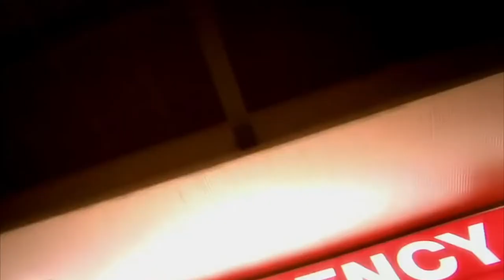10 of the World's Deadliest Spiders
Here are the 10 of the world's deadliest spiders

In excess of 43,000 unique types of insects are found all over the planet. Of these, main a modest number is supposed to be risky, and under 30 have been liable for human passings. For what reason are scarcely any bugs destructive to people? A significant part of the explanation might result from size contrasts among individuals and bugs. Insect toxin is intended to chip away at more modest creatures, yet the toxin of certain species can deliver skin sores in individuals or produce unfavorably susceptible responses that outcome in fatalities. We should discuss the 10 of the World's Deadliest Spiders.

Number 10: The wolf spider

The wolf spider is a member of the Lycosa family, and there are around 125 species found in the US and about 50 species in Europe;  a full-grown wolf spider is typically half an inch to two inches in length. They are hairy and are usually brown or gray with various stripe-like markings on their backs.  They received the name lo spider due to an early belief that the spiders would actually hunt their prey in a group.

Number 9: The northern funnel-web spider

The northern funnel-web spider of Australia is the largest of this Genest reaching sizes over three inches long[endSpeech] and is most easily distinguished by its habit of dwelling in trees. These spiders are attracted to water [endSpeech]and often fall in the swimming pools and this all leads to encounters with homeowners trying to scoop them out of the water. The venom from all funnel-web spider species can kill a human within minutes if no anti-venom is available.

Number 8: The six-eyed sand spider

The six-eyed sand spider is a medium-sized spider with a body measuring 1 to 2 inches and legs measuring up to 4 inches. It is found in deserts and other sandy places in southern Africa,  with close relatives found in both Africa and South America.